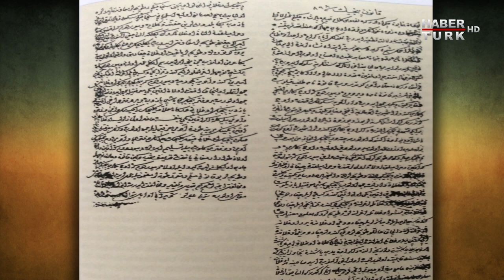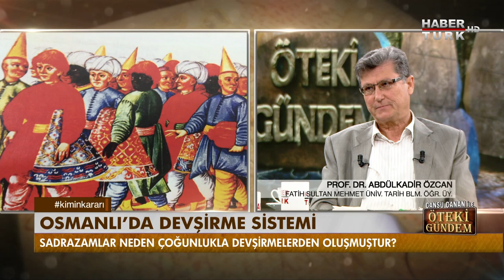Öteki Gündem - 3 Haziran 2016 (Osmanlı Devlet Yapısı)ᴴᴰ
Öteki Gündem'de Cansu Canan Özgen'in konukları Prof. Dr. Abdülkadir Özcan ve Prof. Dr. Mehmet Akif Aydın ile Osmanlı devlet yapısı konuşuldu.